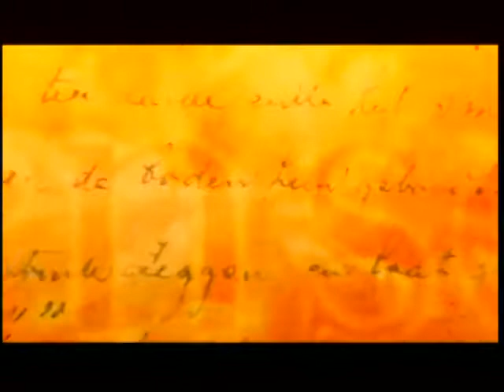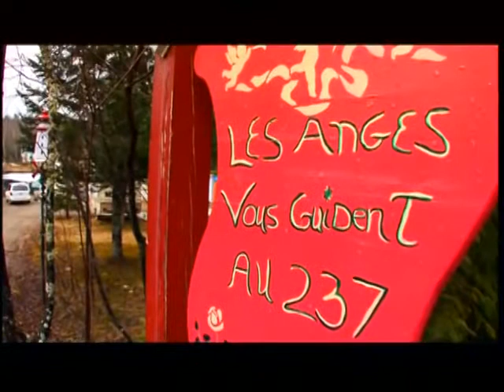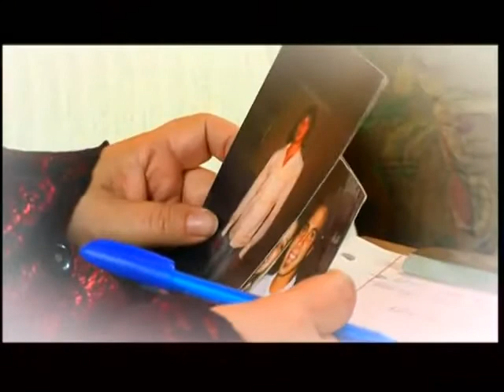Documentaire sur la voyance au Québec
Voici la première partie du témoignage de la médium Johanne Villeneuve au Québec. Elle a des visions et elle entend des voix depuis son enfance. Médium rétribuée, elle travaille à partir de photos pour avoir des nouvelles de proches décédés.